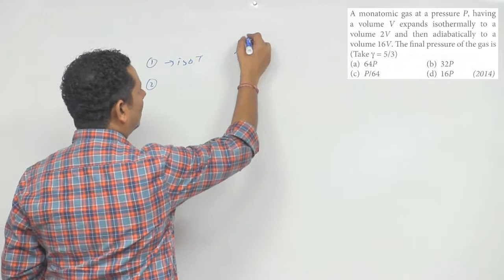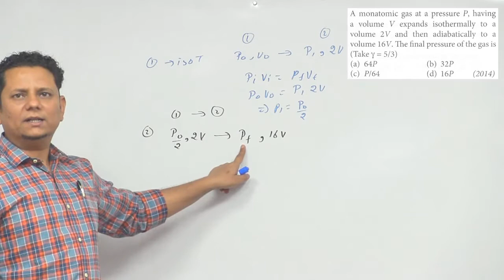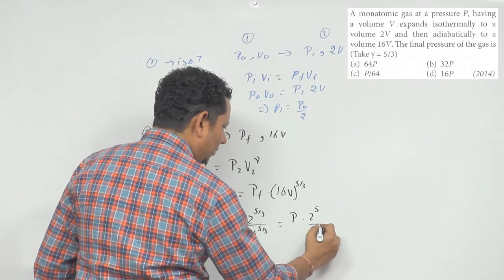A monatomic gas at a pressure P, having a volume V expands isothermally to a volume 2 V and then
A monatomic gas at a pressure P, having a volume V expands isothermally to a volume 2 V and then adiabatically to a volume 16 V. The final pressure of the gas is